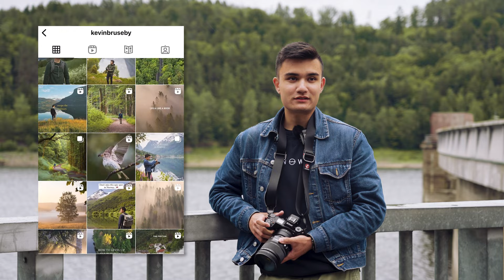Zoner Photo Studio Ambassador - Kevin Bruseby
Kevin Bruseby ist ein schwedischer Fotograf 📸 und Ambassador von Zoner Photo Studio. Wir haben ihn in die Tschechische Republik eingeladen. Er hat ein unglaubliches Talent, die Natur so einzufangen, als ob sie aus einem Märchen stammen würde. Neben der Natur und den Tieren findet man auf seinen Fotos oft auch Nebel, der den Fotos eine besondere Atmosphäre verleiht.